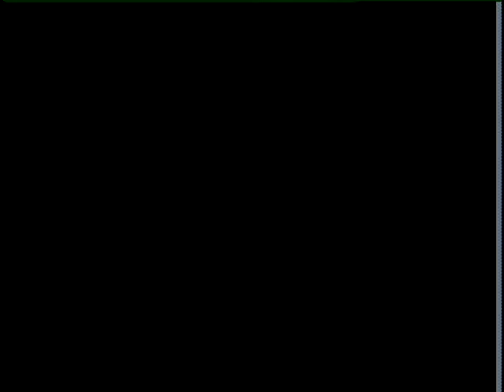UNITY - The Door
Unity sing this Gerald Crabb tune at Mountaintop Gathering 3...In Pikevill K.